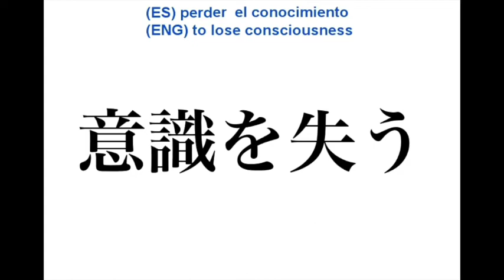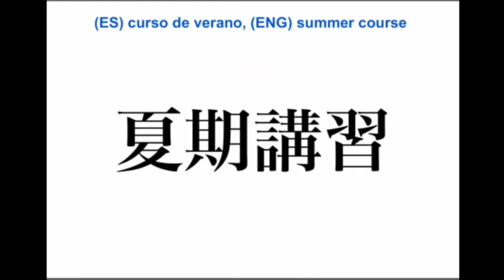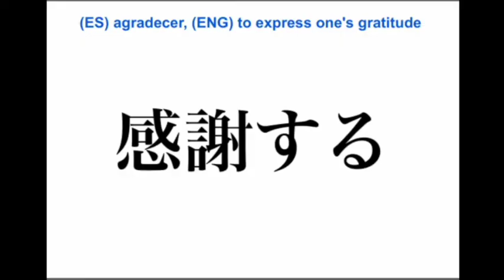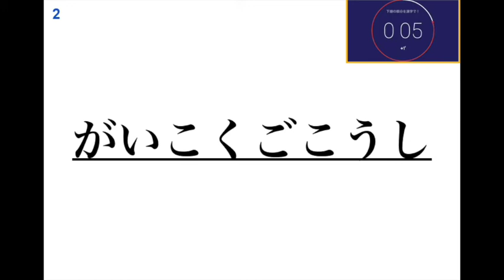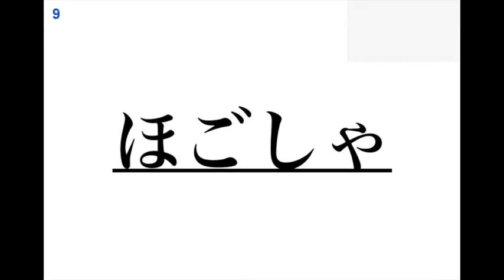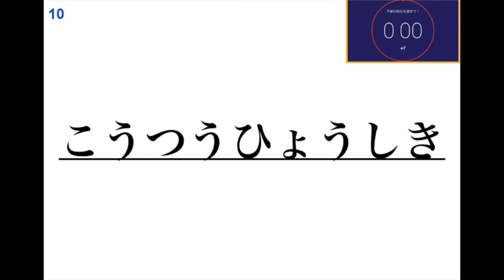小学校五年生の漢字練習33/37 (謝・識・護・豊・講)：書き順・読み合わせ・例単語の練習・読み確認テスト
Learn & Practice Elementary School 5th Grade Kanji No.33 (with English & Spanish subtitles)/practicar y aprender kanji 5º de la primaria(con subtítulos en español e inglés)33/37 小学校５年生の漢字練習 第３３本目：『謝・識・護・豊・講』
This is a Kanji, Chinese characters, tutorial video, and this course, in particular, is for elementary school second graders. I make these videos for my daughters so that they can learn and practice kanji when I'm not around. So the entire video is only in Japanese, but if you have already mastered a high level of conversational Japanese, yet wanting to store more Kanji in your Japanese arsenal, I hope my videos would be of some use to you.
Es un curso de los Kanji, caracteres chinos, que los alumnos aprenden en el segundo grado de la escuela primaria. Hago estos vídeos para mis hijas para que los puedan aprender y practicar cuando yo no esté con ellas. Así que todo es en japonés, pero si tú tienes un alto nivel de japonés conversacional, pero si deseas aprender más kanji, quizás estos vídeos te sean de alguna ayuda. Ojalá que te sirvan estos vídeos.

お知らせ：当チャンネルを運営しているミッチです。個人でオンライン外国語教室を経営しているんですが、当チャンネルの動画は基本的に私が自分の子供たちと生徒さんに使っていただける様作成している動画を公開しているチャンネルです。ちなみに私の経営しているオンライン教室ではSkypeなどを利用して日本時間の早朝５時から英会話・スペイン語・中国語がご受講いただけます。ご夫婦や親子、カップル、お友達と一緒に受講していただいて、料金を割り勘していただくコースもあり、好評いただいてます。ぜひ親子で外国語なんていかがでしょうか？詳しくは私のホームページで：
※また外国人の方は日本語のレッスンもご受講いただけます(in English/en español/em português)。
語学学習にオススメの書籍紹介：
1. のうだま やる気の秘密
2. 脳科学で考える効率的学習法
3. はじめてつかう漢字字典
公立の小学校では１年生から６年生になるまでの間に１，００６個の漢字を学習します。そして、小5の間では185個の漢字を習うのですが、本動画はその小学校で習う漢字のチュートリアルの小学５年生編で、書き順の解説・書きの練習、例単語の読み合わせ練習・読みの確認練習が含まれています。
この度はこの動画をご覧いただきまして大変有難うございます。この動画は私の娘が小学校から帰宅後、動画を見ながら漢字の練習が出来るようにと、漢字のレッスンを録画したものです。
それを『もしかしたら、他の小学生のお子様をお持ちのお母様やお父様のお役にも立てるのではないか』と思い、YouTubeで一般公開させていただきました。その為、言葉遣いが、あたかも私が自分の娘に話しかけながらレッスンを行っているような口調になってしまっておりますが、どうかご了承ください。また、ここで練習している漢字は、私のホームページ上でもPDF形式で無料で公開しております。名刺用紙の裏表に印刷して漢字練習カードとして使用出来る様になっております。名刺印刷用紙1枚(漢字カード計10枚)作成するのに1時間ほどかかってしまうため、まだ作成中ですが、将来的には小学校で習う漢字(1,006漢字)全てを網羅しようと考えてます。
もしよろしかったら私のホームページへアクセスを↓
↓豆テストの回答/Respuestas/Answers↓
Q.1-豊富(ほうふ)な知識(ちしき)---(ES) grandes conocimientos, (ENG) copious knowledge
Q.2-外国語(がいこくご)講師(こうし)---(ES) profesor/a de idiomas, (ENG) foreign language instructor
Q.3-感謝(かんしゃ)する---(ES) agradecer, (ENG) to express one's gratitude
Q.4-看護師(かんごし)---(ES) enfermero/a, (ENG) clinical nurse
Q.5-意識(いしき)を失(うしな)う---(ES) perdeer el conocimiento, (ENG) to lose consciousness
Q.6-夏期(かき)講習(こうしゅう)---(ES) curso de verano, (ENG) summer course
Q.7-豊(ゆた)かな生活(せいかつ)---(ES) vida acomodada, (ENG) affluent life
Q.8-ピアノのお月謝(げっしゃ)---(ES) pago mensual de las clases de piano, (ENG) monthly fee for piano lessons
Q.9-保護者(ほごしゃ)---(ES) protector/a, valedor/a, padres, (ENG) guardian, protector, parents
Q.10-交通(こうつう)標識(ひょうしき)---(ES) señales de tráfico, (ENG) road signs